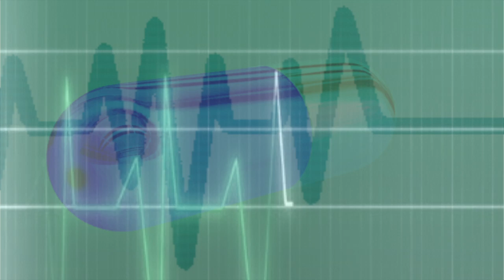Drifting Under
FAWM 50/90 song 13
written and recorded on July 20, 2022

anesthesia, man...

Moog Voyager, Rickenbacker 4003s bass, Tama Club Jam kit, Eventide Space

lyrics:

I feel like I am tripping away, tilting off into the night
My eyes are floating above me, glancing to the left and the right
My heart beats ticking away, pounding the bass into the ground
My hands are twitching all around me, hoping to find a sound

I feel as if I'm floating away, drifting off into the dark
I'm not sure if it's something I said that set me off on a lark
My choices dissipate tragically as I'm lowered into the ground
I can feel my skin as it tingles lightly as I ride this merry-go-round
My feet are pushing me off in space- I need to look around